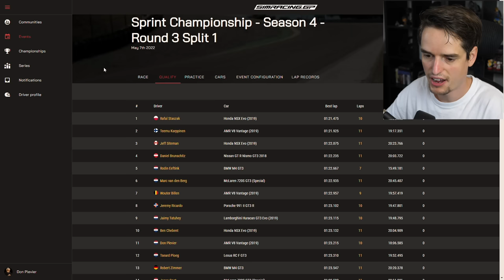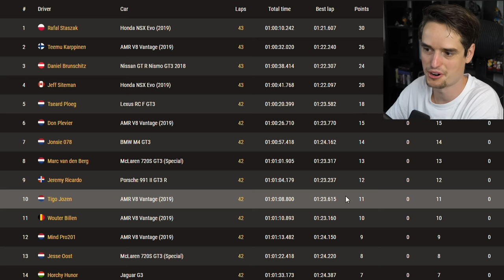FOUTLOOS RIJDEN IS DE SLEUTEL - JL League S4 Race 3 (Laguna Seca)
Intro: 00:00 - 01:26
Race: 01:26 - 27:29
Resultaten: 27:29